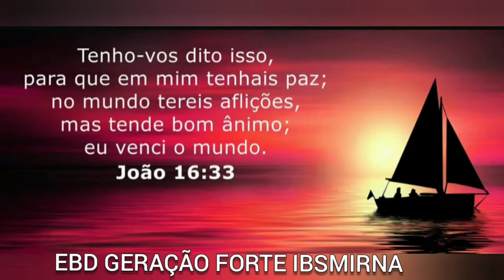DINÂMICA VENCENDO AS CRISES COM JESUS EBD GERAÇÃO FORTE IBSMIRNA